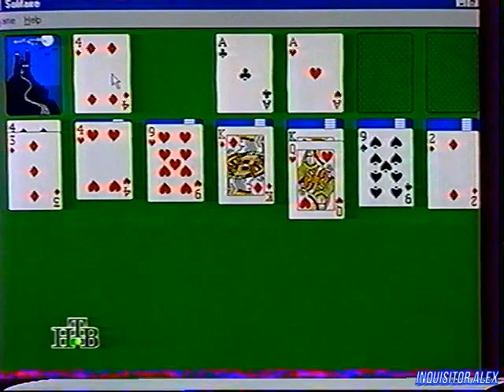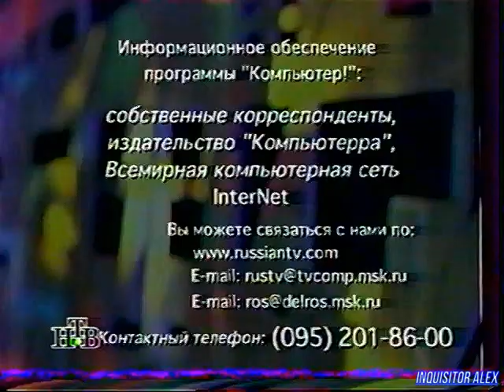Компьютер! - Отдыхай : Поле Чудес (ТК "НТВ", 1997 год){by В Щепочкин}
Компьютер! (ТК "НТВ", 1997 год)

Рубрика "ОТДЫХАЙ":
- Поле Чудес (PC)
Над передачей работали:

Режиссёры:
- Сергей Кислицин
- Виктор Пшеничкин

Операторы:
- Илья Бернацкий
- Игорь Кузнецов

Ассистенты режиссёра:
- Роман Алексеев
- Алексей Бережный
- Наталья Дикова

Монтаж:
- Михаил Царьков

Постановщик:
- Михаил Столетников

Редактор:
- Игорь Исаев

Со-продюсер:
- Андрей Фадеев

Продюсер:
- Андрей Смирнов
В программе использованы материалы информационного агентства "Алгоритм"